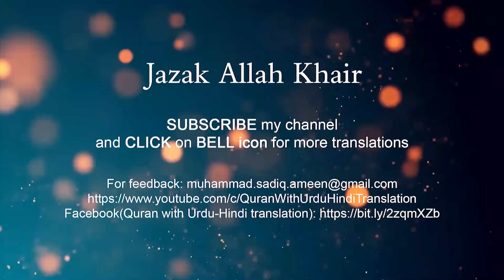Surah Kahf with Urdu translation | Kahf ki tilawat | Quran with Urdu Hindi Translation | Episode 05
Beautiful recitation of Surah Surah Al Kahf / Kahf with Urdu translation. Surah al Kahf ki tilawat - episode 05.
Edit&vfzaedArtist: M Sadiq

surah kahf tarjuma ke sath, Surah kahf ki tilawat,